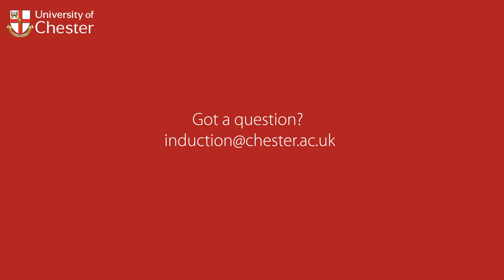Starting University: Studying at degree level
Moving up to degree-level education can feel a bit daunting, so here's some advice from our Peer Mentors to help you manage your studies and get the most out of studying at university.